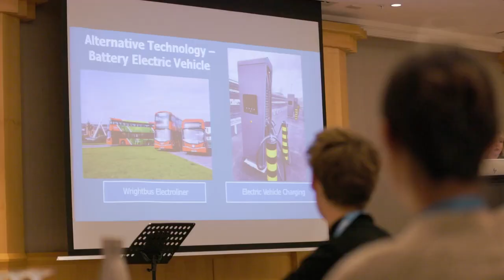We hosted a climate focused workshop to listen and learn from One Young World delegates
We were delighted to host a climate focused workshop to listen and learn from One Young World delegates. Translink's Director of Service Operations Ian Campbell and Northern Area Manager Sarah Simpson talked through the steps that Translink are actively taking to transform and decarbonize Northern Ireland's public transport and the importance of modal shift for a better future for all.

A big thank you to all of the delegates who took part, to the wonderful Natalie Corbett, Co-Director of the NIYF who facilitated the workshop. And then we finished things off  with a very special guest performance from the amazingly talented Emer Maguire!

Here's a sneak peak at what went on…